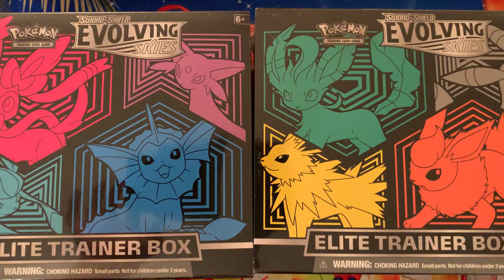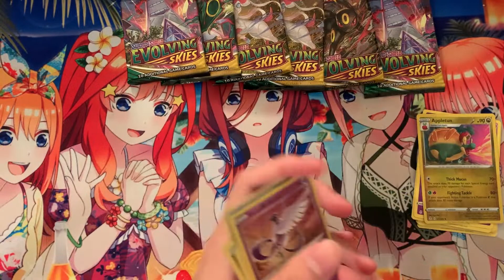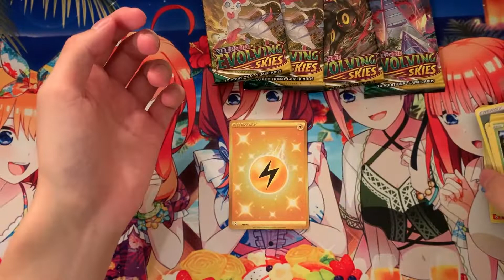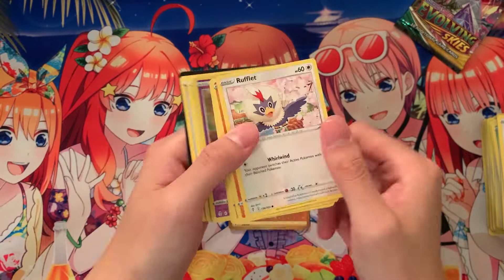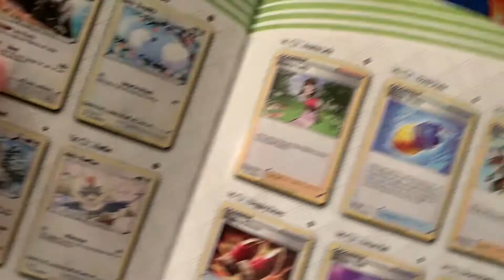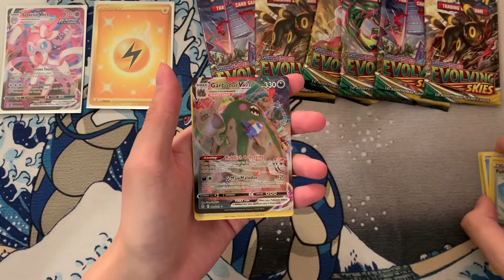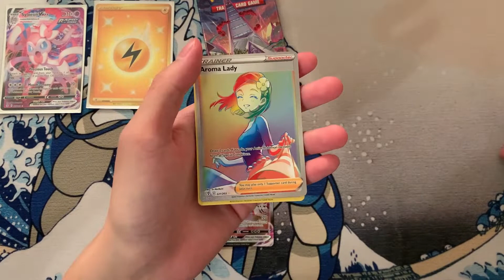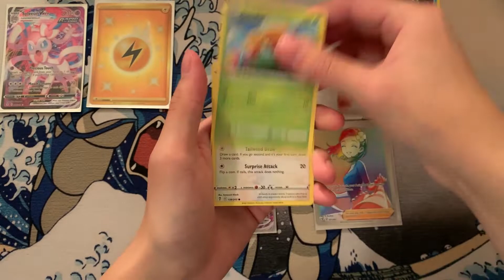OPENING 2x EVOLVING SKIES ETB!!!